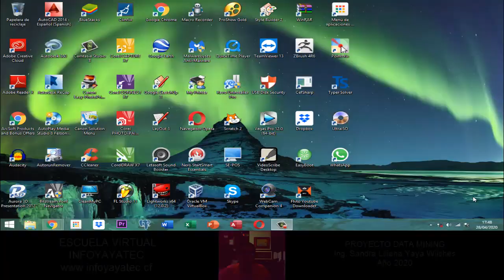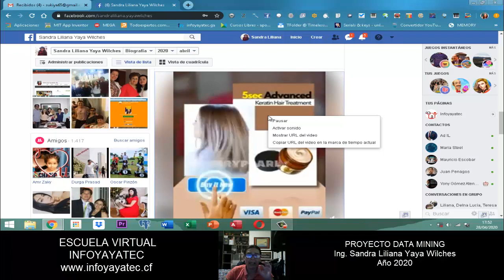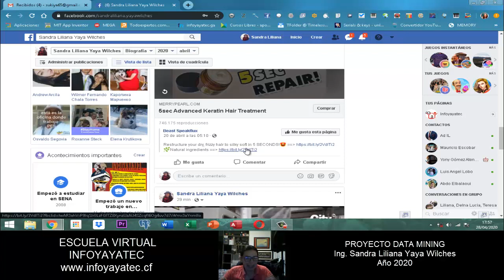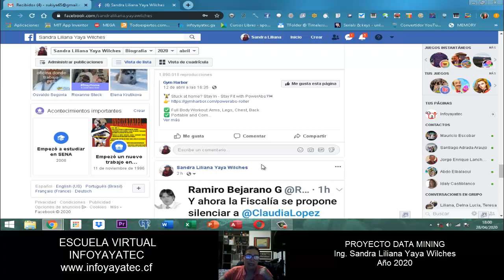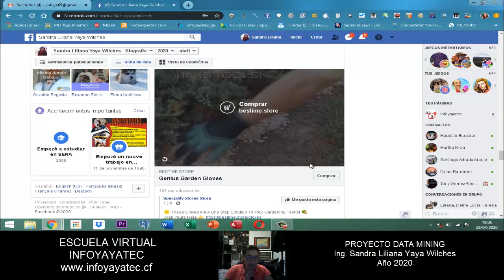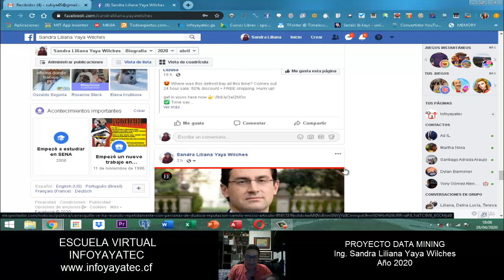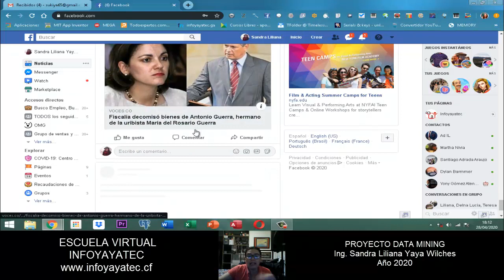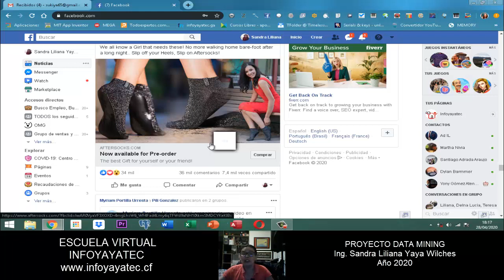Proyecto DataMining Busqueda Datos 002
Comenzamos con el video 002 correspondiente al Proyecto Data Mining (Minería de Datos) que hace parte de la formación en Access 2016, un proyecto que te ayuda a crear estrategia en función a los datos que recolectas para generar un flujo de ingresos inparable vitalico y con posible libertad financiera.  Este video no contiene textos inofensivos no atenta contra la niñez no tiene música de ningún artista reconocido o no reconocido.  Solo fomenta ilustración explicativa de fases de un proyecto para crear una base de datos relacional.